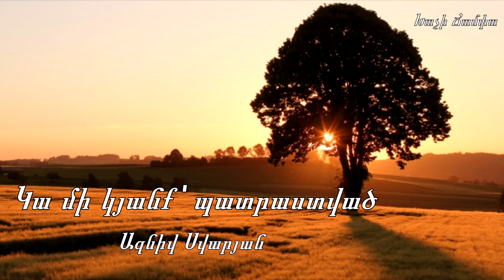Կա մի կյանք՝ պատրաստված - Ազնիվ Սվարյան / Հոգևոր երգ 2020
Ka mi kyanq patrastvats - Azniv Svaryan / Hogevor erg 2020